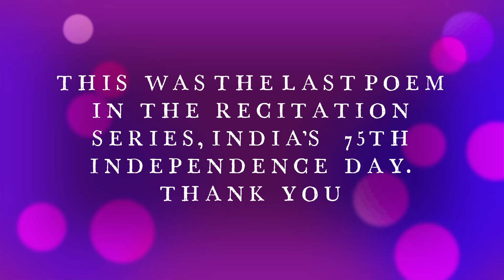INDIA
The last poem recitation in the India @75 poetry reading series, enjoy!